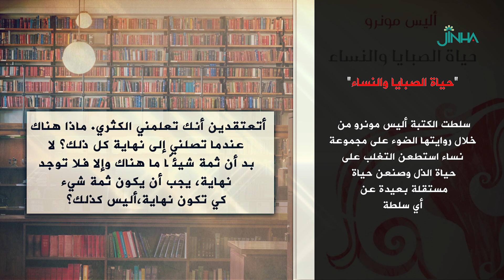رواية حياة الصبايا والنساء